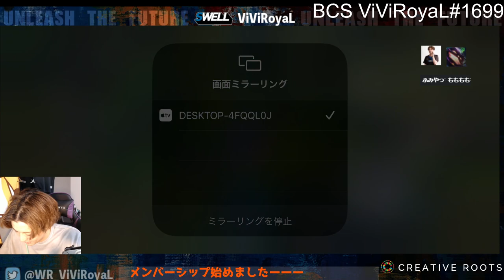【ワンフォーオール】5体の牛が戦場を駆け回るwww牛たちのＣＣチェインが強すぎるwww【ワイリフ】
【欲しいもの】

■その他
BC SWELL Twitter